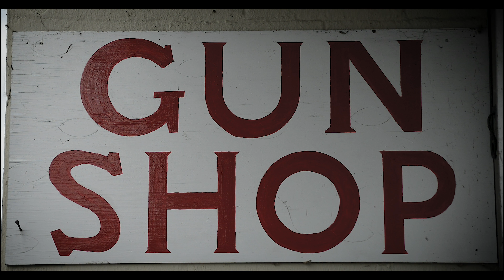4k upscaling test